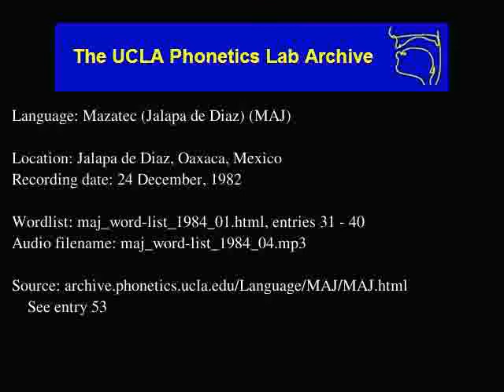Jalapa De Díaz Mazatec audio: maj_word-list_1984_04